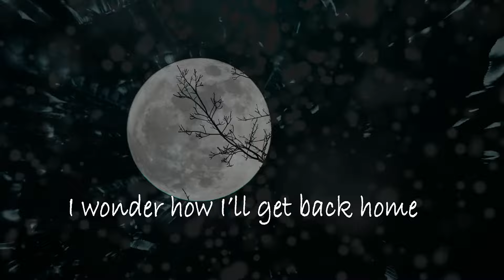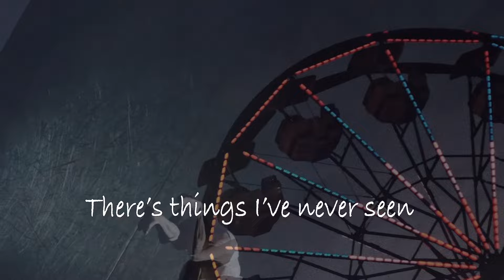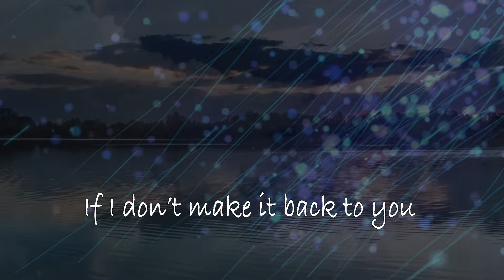Foundry Town Survivors - Everything's Okay (Official Music Video)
"Have you ever awakened from a dream so vivid you couldn’t tell what was real anymore? Was the dream reality or is reality the dream? If you died in your dream, would you know it? Would it matter?"
Produced by Flying Wedge Media

𝗟𝘆𝗿𝗶𝗰𝘀
It took me by surprise
Crazy how time flies
I wonder how I'll get back home
Before I open my eyes

Everything's okay
Just watch me fly away

This must be a dream
There's things I've never seen
I don't wanna stay here alone
And get caught in between

I see some light ahead
Hanging by a thread
If I don't make it back to you
Remember what I said